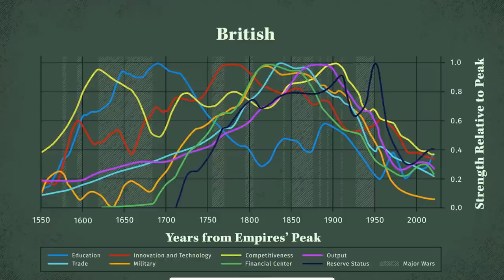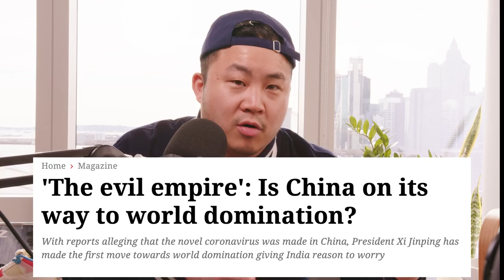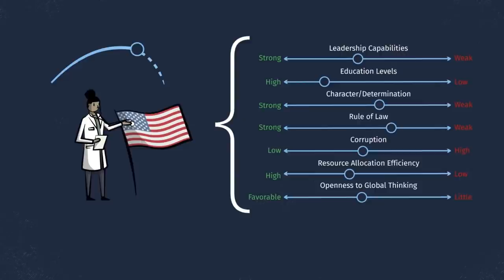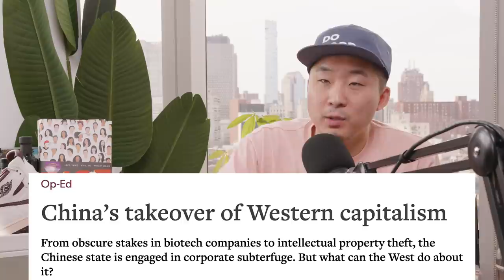Reaction to Billionaire Ray Dalio - Changing World Order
FOLLOW THE FUNG BROS.

CAMERA //
EDITOR //